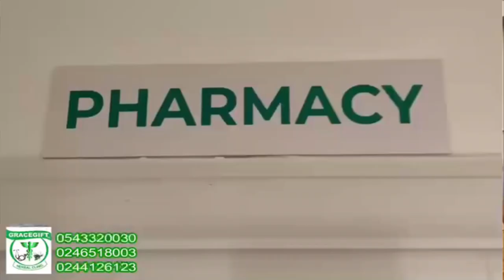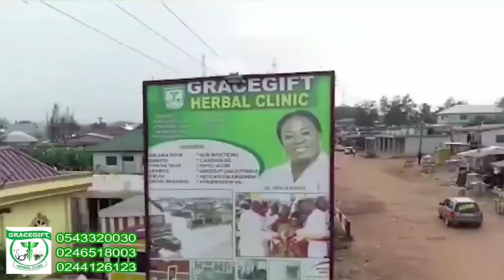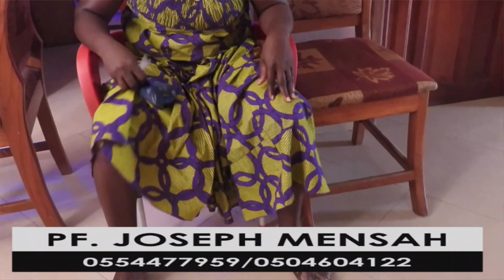Ewiase Mu Nsem 3-10-22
Ewiase Mu Nsem